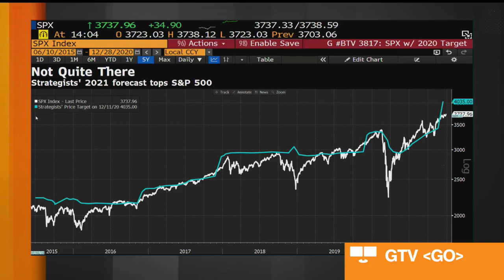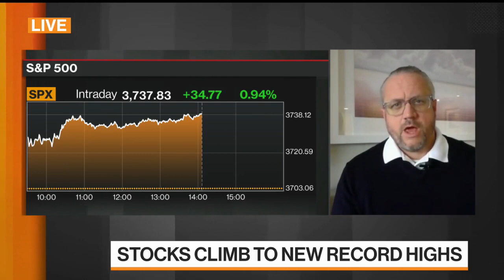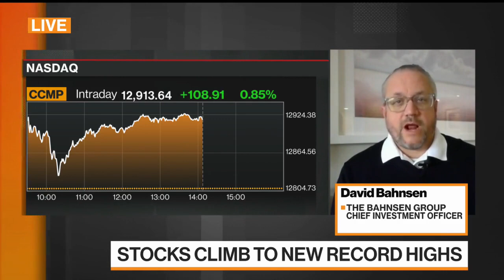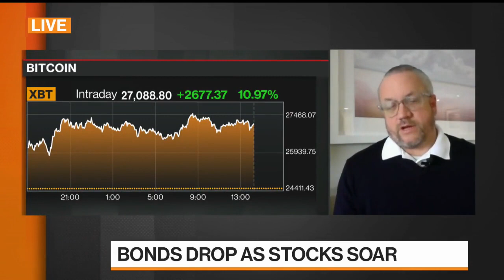David L. Bahnsen on Bloomberg TV - Market Highs ,Value Investing, and Bitcoin